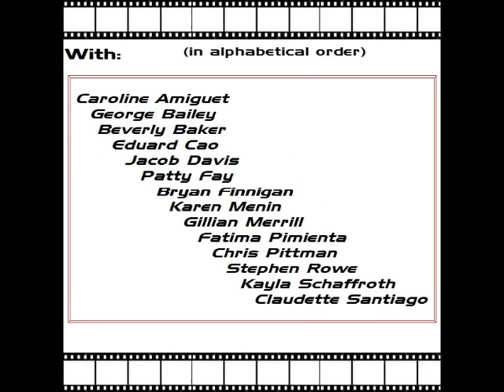MM Promo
Mack & Mabel - A Musical Love Story about the Silent Film Era